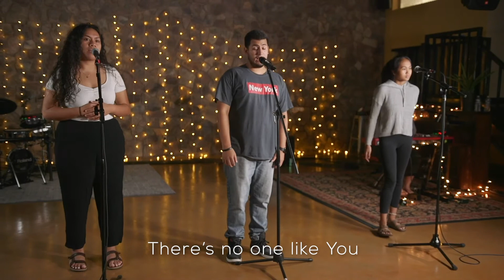PUC Church 2021 01 16 Student Week of Prayer